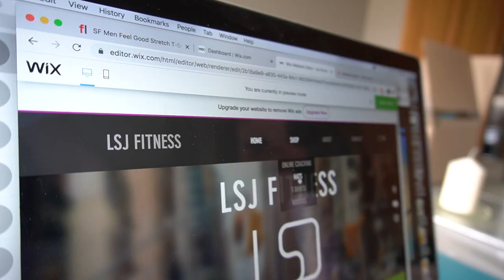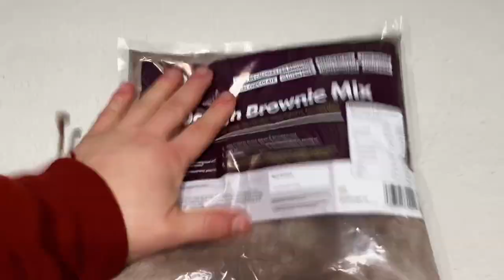MY FIRST CHEAT DAY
Today we have an epic cheat day as we update you on the dieting phase, taking a break for my first real cheat meal, are you bulking or cutting right now!?